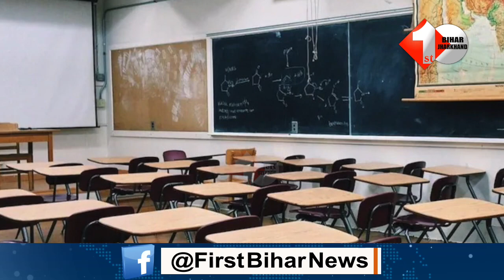स्कूल-कॉलेज खोलने पर आज होगा फैसला...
First Bihar News :
Other Trending Videos: